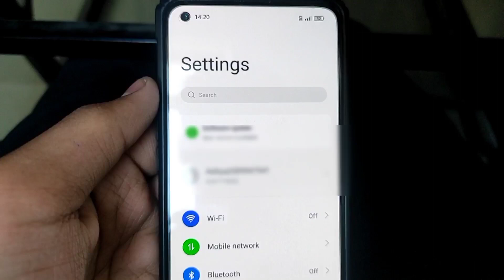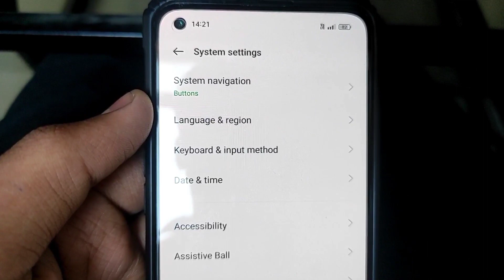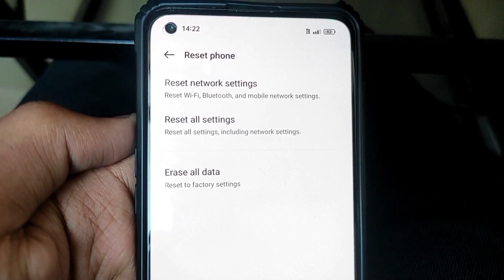How To Reset Oppo Mobile | hard reset oppo mobile | how to factory reset oppo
how to reset oppo mobile | hard reset oppo mobile | how to reset oppo | how to factory reset oppo all this is covered in this video

About Video:-
Hello guys if you want to know about oppo mobile ko factory reset kaise kare or oppo mobile ko reset kaise karen or you can say oppo phone ko hard reset kaise kare then this video is for you because in this video i have told you about oppo mobile ko format kaise kare or oppo mobile ko factory reset kaise karen or you can say oppo phone ko factory reset kaise karen so please watch full video

1) how to reset oppo mobile
2) hard reset oppo mobile
3) how to reset oppo
4) how to factory reset oppo
5) how to format oppo phone
6) hard reset oppo phone
7) how to factory reset oppo mobile
8) how to factory reset oppo phone
9) oppo phone ko factory reset kaise kare
10) oppo phone ko reset kaise kare